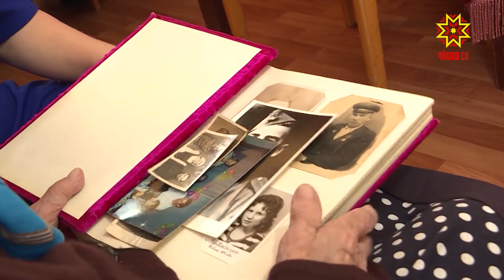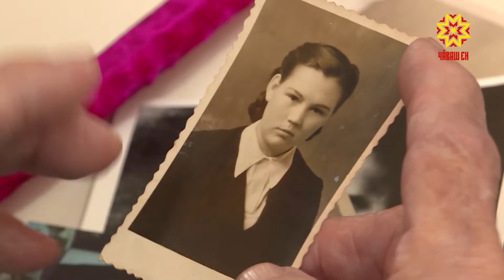Труженица тыла - Зинаида Элеменкина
Мы продолжаем серию репортажей о людях, которые сделали все ради Победы в Великой Отечественной войне. На этот раз наша съемочная группа отправилась в Красночетайский район к труженице тыла Зинаиде Элеменкиной. – С нами в лагере работали вожатые, до сих пор я их помню, красивые девочки были. Вот они между собой разговаривали, вслух не говорили: «Началась война». В июне 1941-го Зинаиде Элеменкеной было 11 лет. Она хорошо помнит, как старших ребят отправили достраивать дорогу в Ядринском районе, а ей, маленькой девочке, пришлось управлять телегой с лошадью. На обратном пути выпало колесо. – Колесо надо вставить, еле-еле поставили. Тяжело было. Сил не хватает, маленькие. Тяжелый труд изо дня в день – так прожила Зинаида Максимовна всю войну. Девочка научилась косить траву, готовить сено на зиму, собирать картофель. Только им и питались. – Целый день на картошке, то картошку сухую варим, то в воде варим, по-разному. А хлеба не было, даже соли не было. Как мы жили, не знаю. Хлеб вскоре появился. Правда, пекли его не из пшеницы, а из картошки. Маленькая Зина научилась и этому. ЗИНАИДА ЭЛЕМЕНКИНА: «Тертая картошка. А потом эту тертую картошку месить надо с сухим крахмалом. Ставили в печку и получался картофельный хлеб. Очень вкусный, белый такой, пышный». Такие маленькие хитрости помогли пережить войну. После Победы над немцами получила образование. – Я учительский институт закончила после войны. Нас готовили за 2 года. А потом – в Горьком. В студенчестве познакомилась с будущим мужем- Валерианом. Он прошел всю войну солдатом, получил Орден Отечественной войны. После свадьбы работали учителями в одной школе. Она преподавала географию, он – географию, биологию и пение. НИНА РОМАНОВА: «У Зинаиды Максимовны я, конечно, не училась, но Валериан Иванович был моим учителем музыки, он руководил школьным хором, я там пела». Спустя годы ученица и учителя стали друзьями. Помогают друг другу и поддерживают. – Я бы хотела, чтобы не было войны